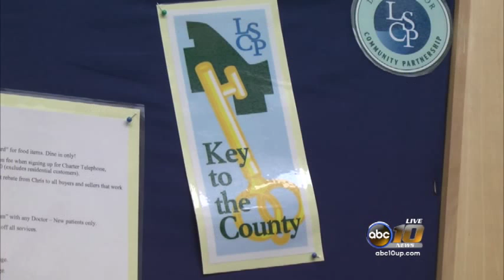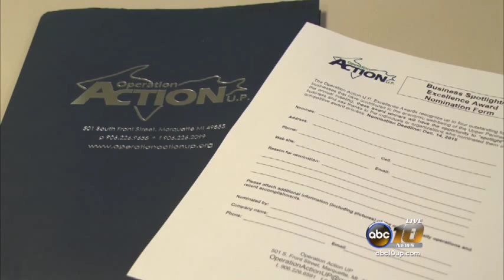Economic organization to recognize local businesses